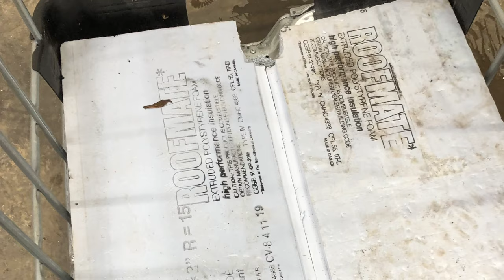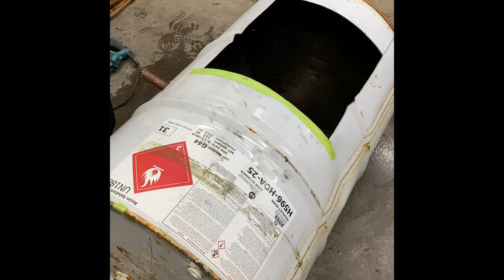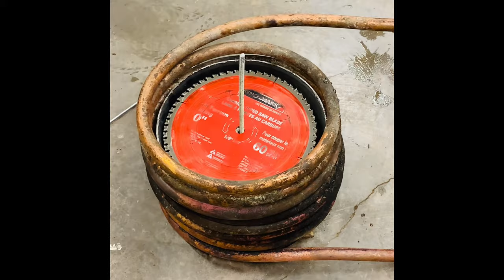DIY: OFF GRID WOOD FIRED HOT TUB from IBC CONTAINER🔥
Start to finish build of our OFF GRID NO ELECTRICITY NEEDED WOOD FIRED HOT TUB (IBC CONTAINER)

This is an awesome addition to the homestead! It’s actually our second wood fired hot tub build but the first we did not have any videos made while we did it. The first build we did not use the barrel and the coil was simply sitting on the ground and the fire was made inside it! After using both we can agree that without the barrel is more efficient! The open and exposed coil design can be seen in it own video of setting up the first home built wood fired hot tub

We cut and cleaned the IBC Container, built the wooden frame around the top and bottom of the cage, insulated the floor before putting the plastic tub back in, placed the insulation on the outside between the two wooden frames and secured it with the fence boards as the finished outside of the hot tub. Once the plastic container was back inside the cage we heated the plastic with a heat gun until it was able to bend, we then folded the container down to the wooden lip and secured it with screws. To finish the top we used large 10” wide boards to double as a ledge/shelf for glasses and towels.
The copper coil was formed by shaping it around a 5 gallon bucket and placed inside the barrel after the barrel had the door and chimney hole cut into it.

Homesteading Wishlist: